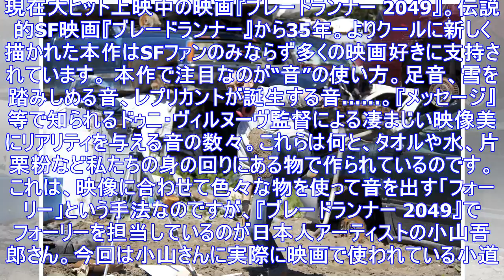動画：『ブレードランナー 2049』の効果音はこうして作られた！ フォーリー・アーティスト小山吾郎さんに聞く ｜ ガジェット通信 getnews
現在大ヒット上映中の映画『ブレードランナー 2049』。伝説的SF映画『ブレードランナー』から35年。よりクールに新しく描かれた本作はSFファンのみならず多くの映画好きに支持されています。 本作で注目...